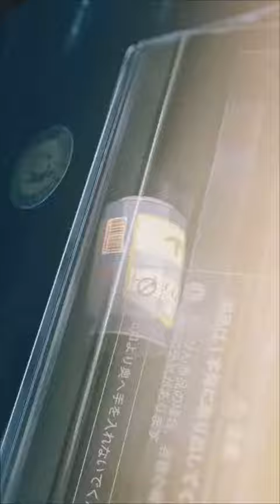JAPAN LO-Fİ SATİSFYİNG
KEIHATSU 「 啓発 」 Japanese Lofi Hip Hop Beats › watch

1:13:50
Follow Raimu: ➤ Spotify YouTube: ... KEIHATSU 「 啓発 」 ☯ Japanese Lofi Hip Hop ☯ Beats for relaxation by ...
YouTube · Mr_MoMo Music · 30 Tem 2020

Bu videodaki 25 önemli an
Eksik: SATİSFYİNG ‎| Şunları içermelidir: SATİSFYİNG

Samurai Japanese Lofi HipHop Mix - YouTube › watch

40:02
Samurai ☯ Japanese Lofi HipHop Mix Lofi hip hop / Chill beats mixJapanese MixListen on Spotify 2 ...
YouTube · the bootleg boy · 21 May 2018

Bu videodaki 14 önemli an

Japanese Lofi Radio 24/7 Aesthetic Lofi Hip Hop Music No ... › watch

Japanese Lofi Radio 24/7 Aesthetic Lofi Hip Hop Music No Copyright Lofi Hip Hop Beats Instructions to use songs below in the ...
YouTube · lofi geek · 11 Haz 2021

Japanese Lofi music 🌧️ Nights cafe study ... - YouTube › watch

Save Spotify playlist to update the latest & coolest lofi some really cool Japanese and Anime artwork for your ...
YouTube · Mr_MoMo Music · 15 Kas 2021
Kullanıcılar bunları da sordu
Why is lo-fi music so good?
Why are lo-fi beats so calming?
Who popularized lo-fi?
What does it mean if you like LOFI music?
Geri bildirim

Kami カミ Japanese Lofi HipHop Mix - YouTube › watch

3:06:35
Kami カミ means ~ God in Japanese Japanese Spotify Playlist: ... 2.1M views 8 months ago studymix lofihiphop lofi.
YouTube · LO-FI SENPAI · 11 Nis 2022

Bu sayfanın çevirisini yap
Jul 18, 2019 · Check out Samurai ☯ Japanese Lofi Hiphop Mix & DJ Mix (The ... To get these satisfying textures right you'll need a dedicated lo-fi VST.

Lo-Fi Ghibli [Japanese Import] - Helix Sounds › lo-f...
Authorized returns must be unopened and in its original ...
$57,00 · ‎Stokta var

ChillHop Cafe - Japanese Morning Beat - Deezer › track
Sign up for Deezer and listen to Japanese Morning Beat by ChillHop Cafe and 90 million more ... Lofi Chill Beats 2020 ... Satisfying Sounds of Lofi Piano.

HANABI 「花火」 Japanese Lofi Hip-Hop beats for relaxing ... › pin
HIRE ME AND GET MASCOT SPORT LOGO FOR TEAM AND LEAGUES! 1000+ SATISFIED CLIENTS OVER FIVERR SO FAR PREMIUM QUALITY, ...

Lo-fi music: How it became an Internet phenomenon, the ... › lo...
5 Ağu 2020 — Lo-fi music is incredibly consistent and distinct: downtempo beats ... The variation really took off when Japanese music producer Nujabes, ...
İlgili aramalar
Japanese lofi
YouTube asian lofi
Shogun lofi
İzanagi japanese trap
Kireina
Samurai trap
Anime lofi
Naruto lof